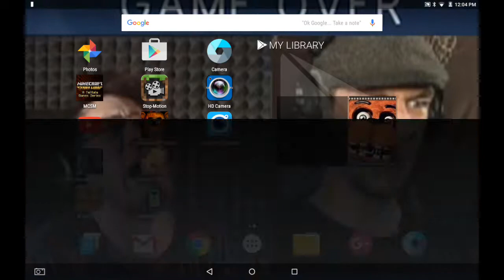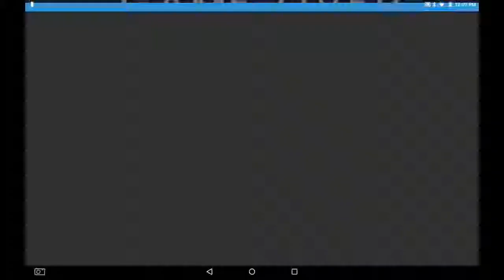C.O.C(2)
I wanted to update the info on my town hall